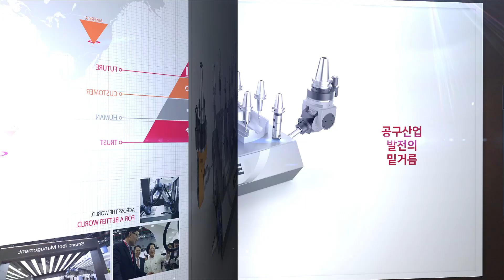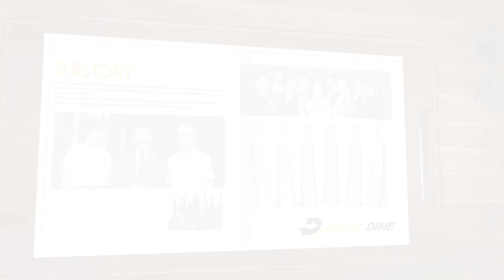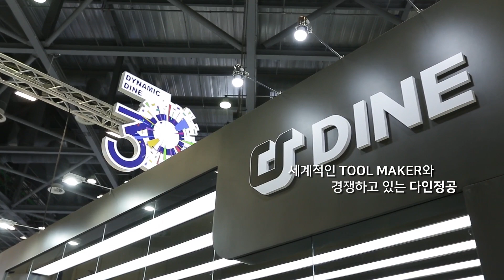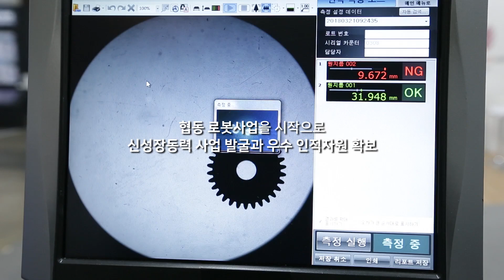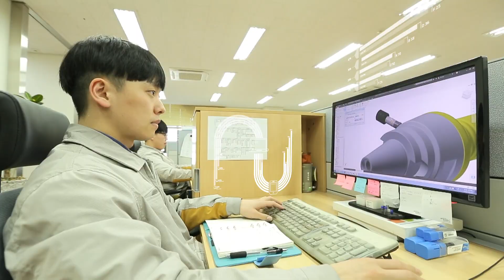다인정공 30주년 히스토리 영상 5min_KOR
' Dynamic DINE ' 다인정공이 창립 30주년을 맞이하였습니다.

1988년 창립 이후로 다인정공은 끊임없는 개발과혁신으로 세계가 인정하는 기술력을 가지고 있습니다.
이를 바탕으로 차별화된 제품으로 대한민국 뿐만 아니라 전세계가 인정하는 기업이 되겠으며,
시장 고객중심의 경영으로 미래를 선도하는 글로벌 리더가 되겠습니다. 항상 많은 관심과 격려 부탁드립니다. 감사합니다.